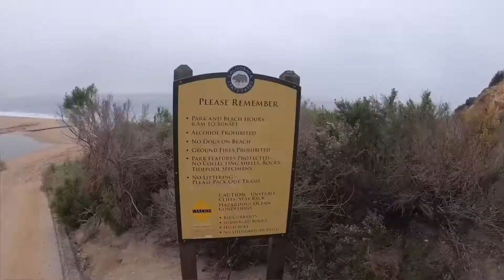Nomadic Weekenders Travel Vlog | Crystal Cove State Park Trailer | Laguna Beach & Newport Beach CA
Quiet and isolated beaches in Southern California? That's a big yes for us.

While visiting family in the Los Angeles area, your favorite travel couple of course took to the beach for a wonderful outing at Crystal Cove in Newport and Laguna Beach.

What's your favorite beach in the Southern California area? Let us know in comments!

Shoot location listed below:
📍Mt. Baldy, CA